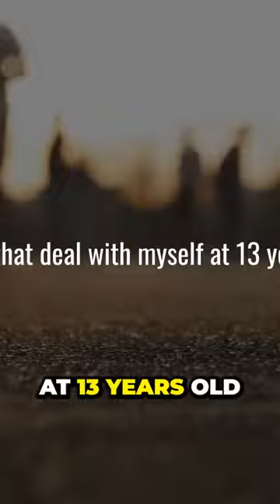Uncovering Kobe Bryant s Secret to Becoming a Basketball Legend